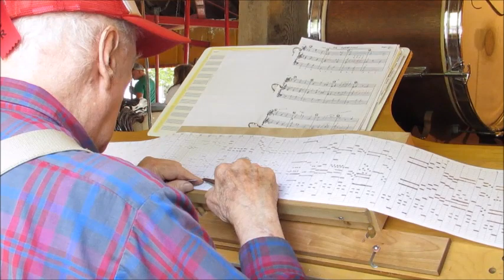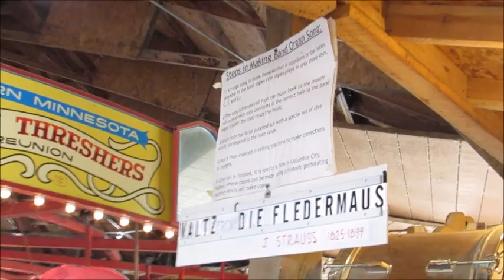Band Organ Music Maker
One of the fascinating demonstrations at the Western Minnesota Steam Threshers Reunion. This man is making paper music for playing a band organ, one note at a time.